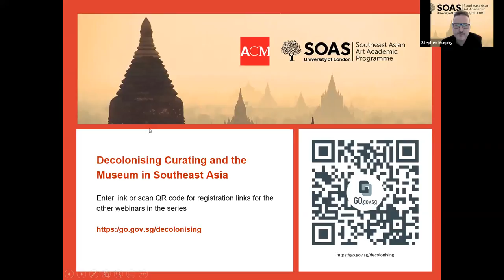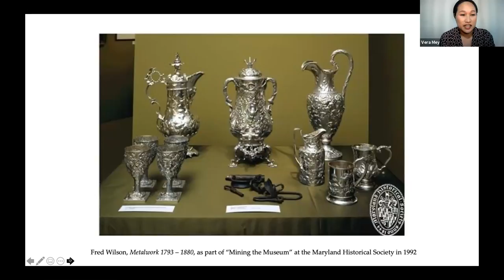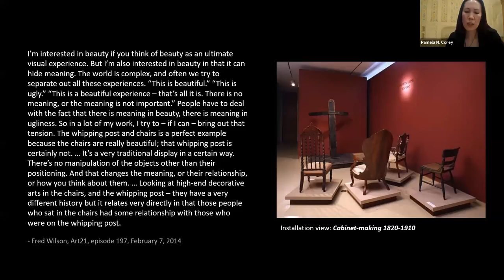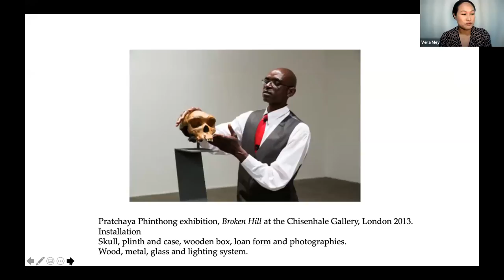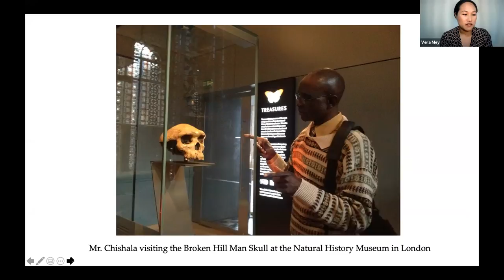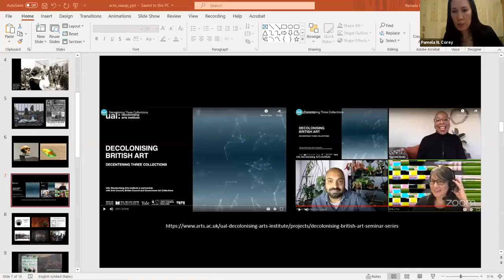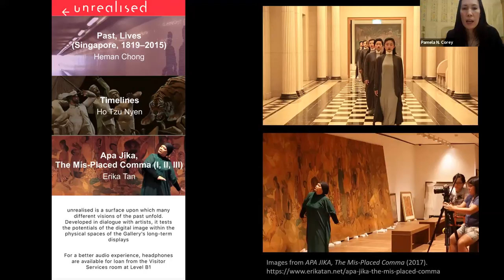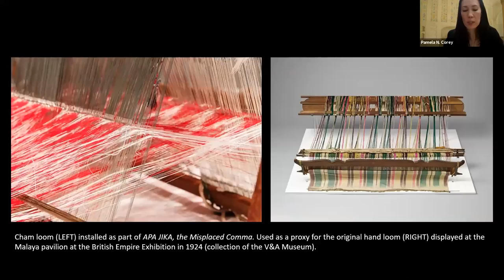Mining the Museum: Contemporary Art and Decolonial Practice in Southeast Asia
This event is part of the Decolonising Curating and the Museum in Southeast Asia lecture series.

Speakers: Pamela N. Corey (Fulbright University Vietnam) and Vera Mey (SOAS)
Discussant: Shabbir Hussain Mustafa (National Gallery Singapore, Singapore Art Museum)
Chair: Stephen Murphy (SOAS)

In his groundbreaking 1992 exhibition/intervention Mining the Museum, artist Fred Wilson extracted materials from the Maryland Historical Society’s collection and curated them as disconcerting displays of historical violence, for example, placing slave shackles among other ornate objects of silverware in a display titled Metalworks, 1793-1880. Wilson’s profound artistic gesture of juxtaposing seemingly incongruous objects unearthed a latent power dynamic in the task of exhibiting history, exemplifying what Walter Mignolo described as an act of aesthetic and epistemological disobedience. Taking a cue from Wilson’s intervention, Pamela N. Corey and Vera Mey discussed specific case studies from Southeast Asia in which contemporary artists use the museum as a site and medium for decolonial critiques.